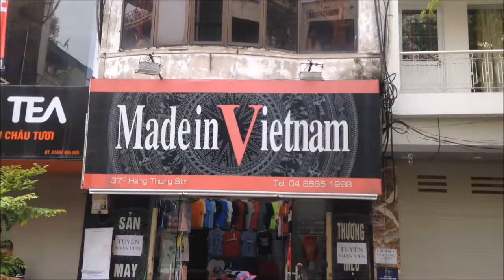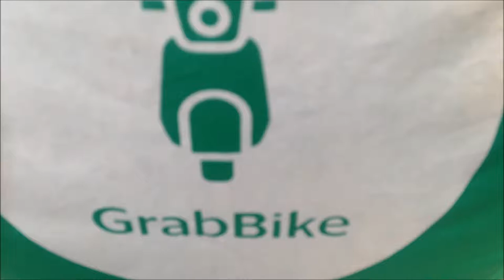VIETNAM - HALONG AND HANOI VLOG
Hey Positive People! This Vlog shows how complicated my travel in Halong And Hanoi was. But guess what, I survived it. haha Backpacking has lots of experiences and stories waiting for us to grab. we wouldn't be able to have great stories and memories to share if we are too scared to accept the challenges, go for it, just go for it. It may seem to be frightening at first but once conquered, the feeling is so fulfilling. Cheers to the next VLogs and Travels!